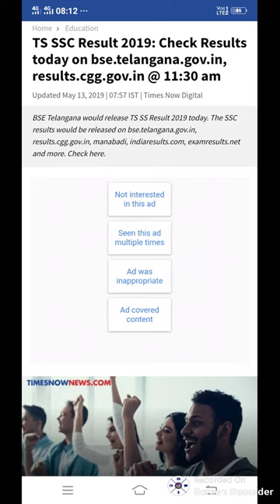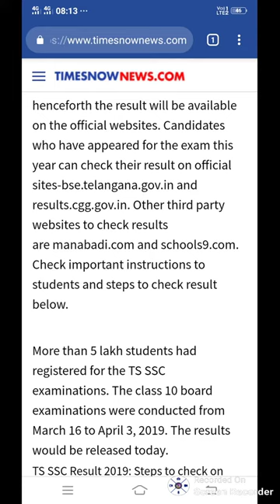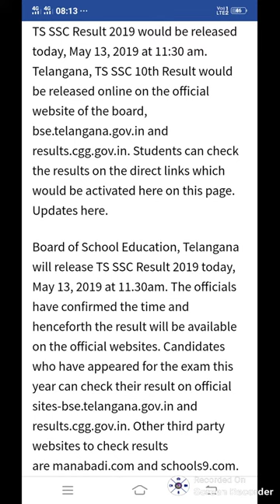TS SSC RESult 2019 today declare result how to check result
Aj ke video me TS SSC REsult 2019 today declare result how to check result
Bstc 2019
Bstc rajsthan Gk
Bstc resigning
Bstc hindi
Bstc English
Bstc teaching aptitude
Bstc Sanskrit
Bstc syllabus
Ptet 2019
Ptet rajsthan Gk
Ptet resininog
Ptet hindi
PTET English
Ptet syllabus
Psst 2019
Reet
Ctet
Exam results
Admit card
Mgsu